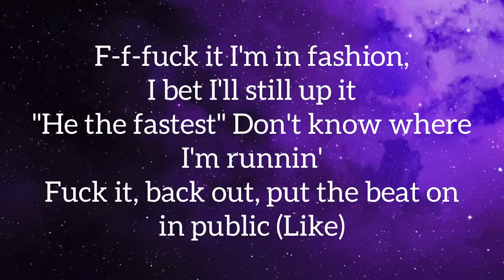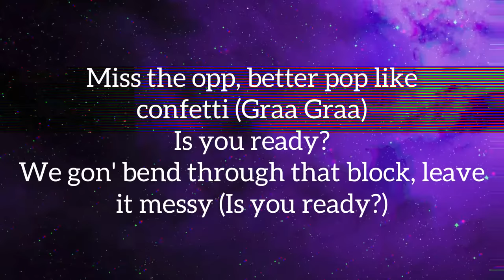Kay Flock - Is Ya Ready (Lyrics) “I'm in fashion, I bet I'll still up it”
Tags